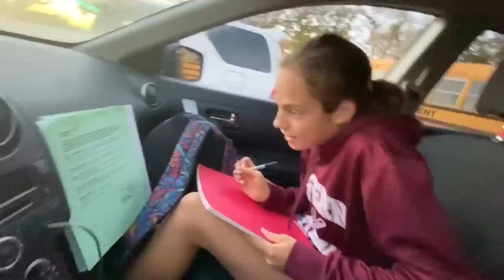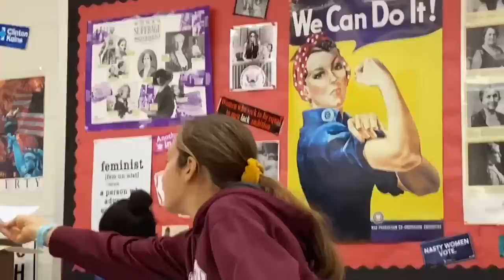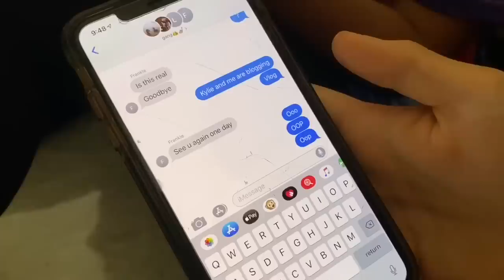it’s spirit week | senior year school vlog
Hey guys it’s spirit week!
If you see this comment what your favorite day was...

A- 17 (June 2, 2002)

A- 12th grade

A- US

heheh I love all of you thank you!